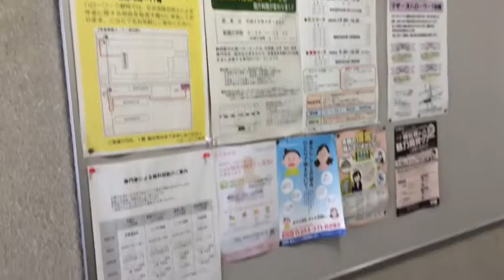ハローワーク静岡訪問 2015/7頃からの求人・採用 の会計事務所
2015/7頃から、パートで働いていただける方を採用しようと思っており、その調査のためハローワーク静岡へ行きました。

主婦の方にお手伝いいただこうと思っているのですが、主婦の方は以前はお仕事されていたとしても、仕事の世界から離れて時間が経つうちにビジネスマナーや基本ルールなどを忘れられている可能性がありますので、きちんと研修を受けていただこうと考えています。

その費用を自分で負担すると大変なので、助成金を使おうと思っているのですが、その助成金の調査でハローワークを訪問してみました。

対応いただいた方が親切で、手続も難しくないようでしたので、きちんと手続きしようと思います。

東静岡駅付近で、会計事務所に勤務してもいいな、と思われる主婦の方がいらっしゃったら、応募していただきたいですね。

静岡市駿河区池田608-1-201